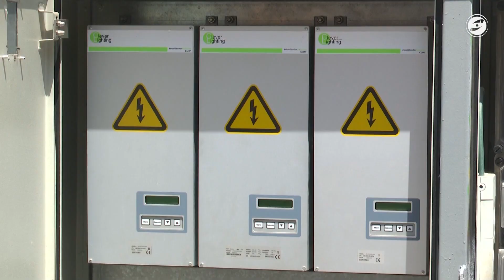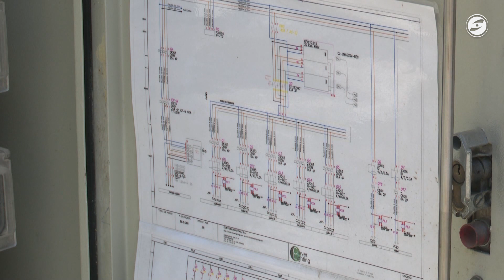El manteniment de l’enllumenat públic es concentra en una sola empresa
L'empresa SECE s’encarregarà a partir d’aquest diumenge de fer tot el manteniment de l’enllumenat de Vilanova i la Geltrú. L'empresa que assumeix el servei ha estat la guanyadora d'un procés de licitació, per un import anual de 193 mil € i té contracte per un any, prorrogable a dos anys més. Fins ara el manteniment se’l repartien dues empreses i la Unitat de Serveis Municipals que a partir d’ara focalitzarà la seva tasca en esdeveniments especials, com el Carnaval o la Festa Major , en reparacions puntuals no incloses en el contracte de manteniment, en la rehabilitació de la xarxa i també en nous projectes d’enllumenat.

El contracte de manteniment contempla un total de 134 quadres de comandament i uns 12.065 punts de llum. La nova gestió de les avaries de l'enllumenat vol agilitzar la resolució de problemes, i per això s'ha establert un circuit per tal que tant els serveis municipals com la ciutadania puguin notificar qualsevol incidència i arribi ràpidament a SECE.

Aquesta nova gestió de la xarxa d’il·luminació s'afegeix a altres accions que estan en marxa per millorar els punts de llum dels carrers de Vilanova. Aquest mes d'octubre es durà a terme la substitució de 2.600 bombetes en fanals de tota la ciutat. Es tracta de retirar les làmpades de vapor de mercuri i canviar-les per llums led, molt més eficients, tant pel que fa a la qualitat de la il·luminació com al consum energètic.

Aquesta millora inclou un total de 67 quadres i 232 línies de la xarxa de l'enllumenat públic i es durà a terme en 3 fases, una amb inici aquest mes de setembre i la resta a l'octubre. Aquesta renovació té un cost d'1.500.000 € que es financen amb una subvenció de la Diputació de Barcelona